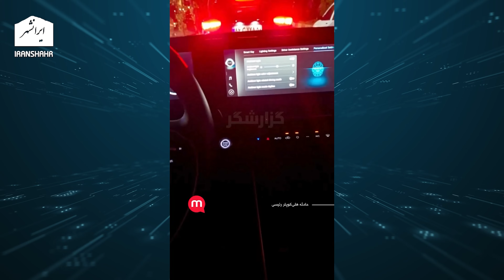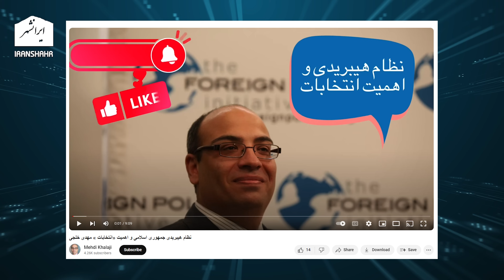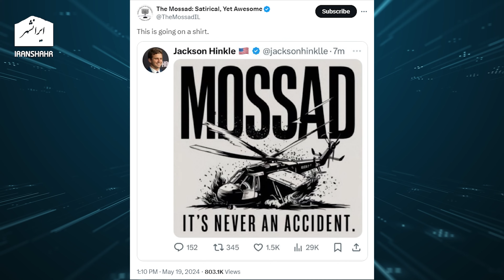💥💥💥 مرگ ابراهیم رئیسی اعلام شد و کمر علی خامنه ای دیشب شکست، باخبر 31 اردیبهشت سام ایرانشهر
با اعلام خبر مرگ ابراهیم رئیسی در سقوط بالگرد او کمر علی خامنه ای شب گذشته از وسط به دو نیم شد. تفسیر سیاسی روز در باخبر 31 اردیبهشت سام ایرانشهر

تویتر      : @Iranshahrtv
اینستاگرام : @iranshahrtv